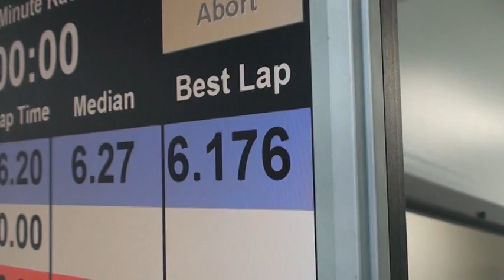2011 CanAm Proxy Race Round 6 - Car #25 qualifying run.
2011 CanAm Proxy Race Round 6 - Car #25 qualifying run.
Car Owner:  Phil Kalbfell
Track: Race Haven Hobbies in Brampton, Ontario.  for more information.